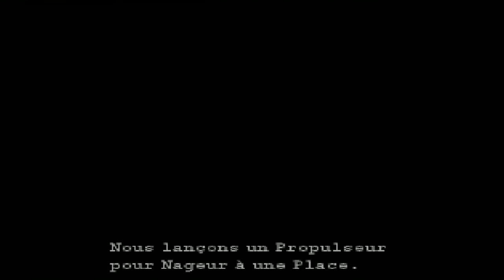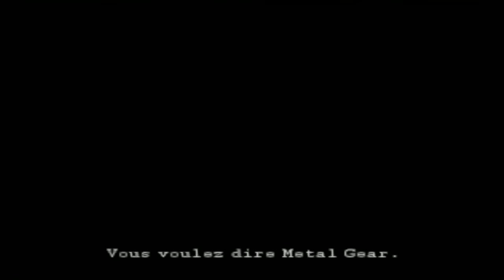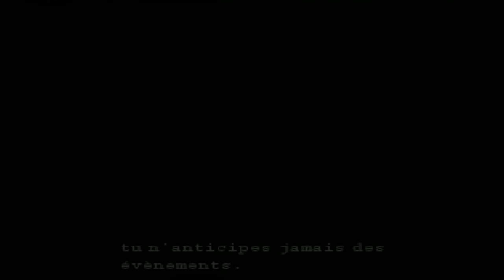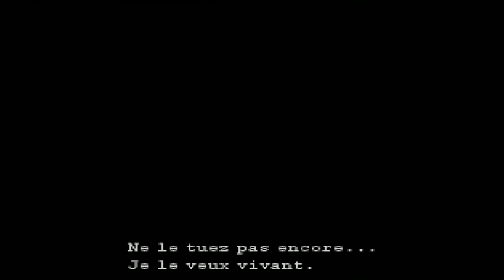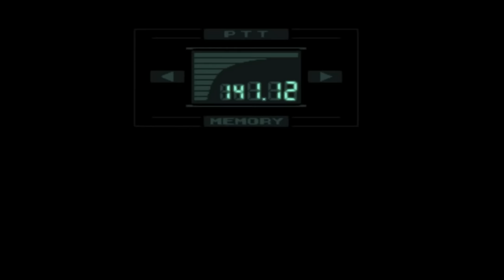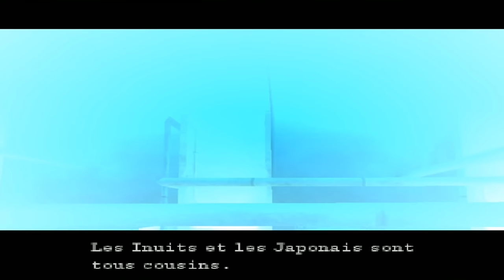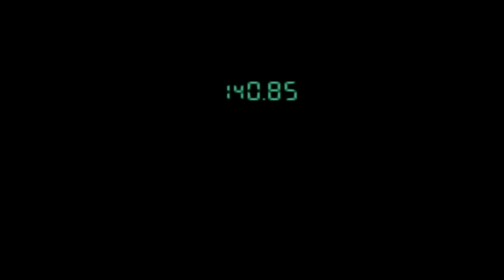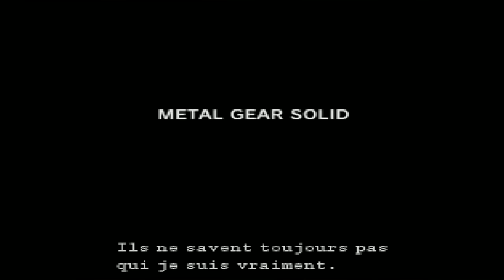Metal Gear Solid - Jeu Complet [FR]